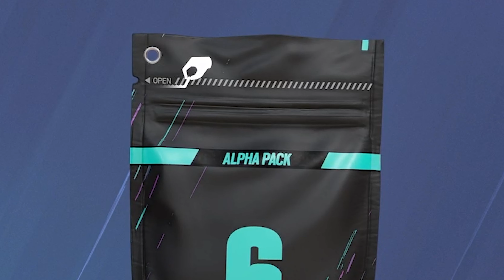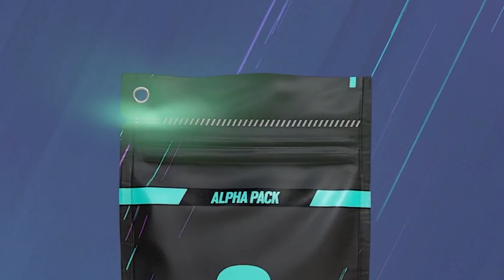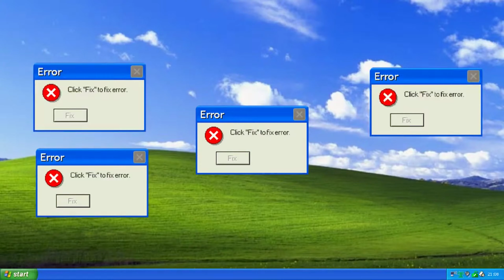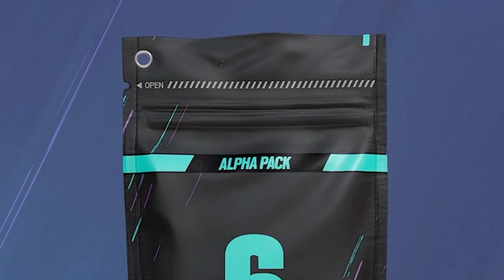nxiety - BEST 50 ALPHA PACKS in The New Season of Rainbow Six Siege - Operation Brutal Swarm